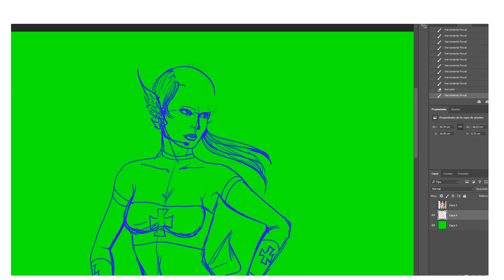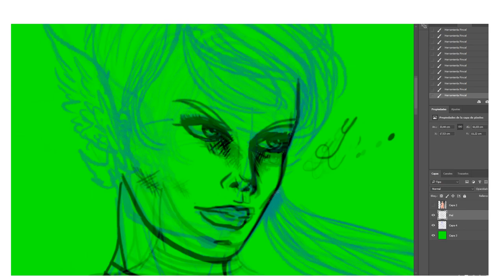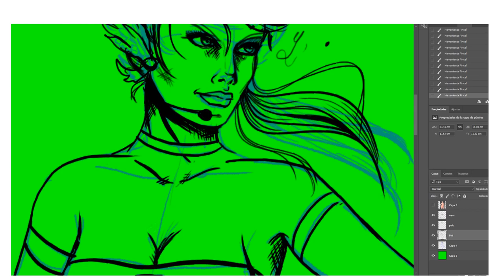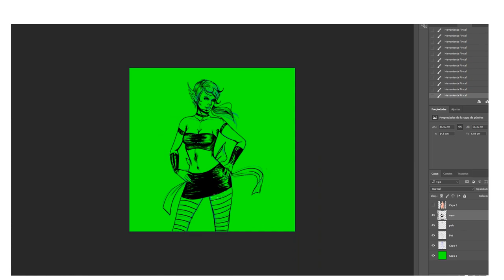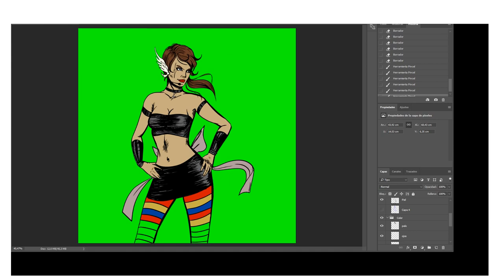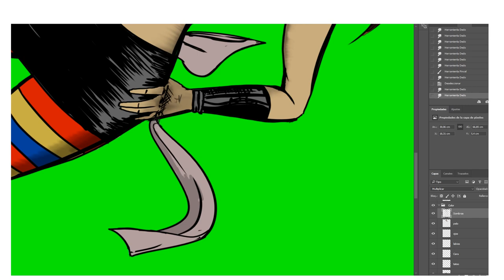REHAGO UN DIBUJO DE HACE 11 AÑOS - DRAW THIS AGAIN CHALLENGE ► Fortunillo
Muchos me pedistéis que rehaciera a esta mujer tan rara de mi vídeo "Reacciono a mis dibujos de hace 11 años" y la verdad es que me lo pasé genial haciéndolo :3

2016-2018